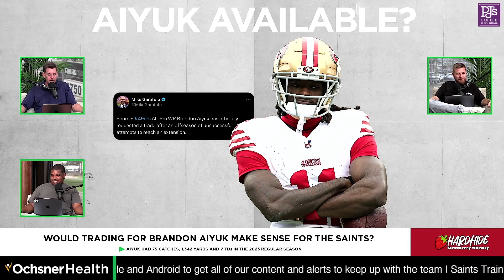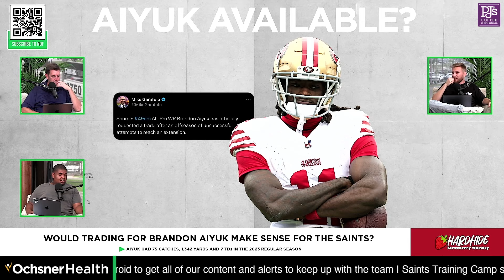Which Saints need to have a standout training camp?‬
--What is the latest on Alvin Kamara's situation?
-- Outside of Fuaga, McKinstry, and Rattler which rookies do we expect to make a significant impact.
--Should the Saints consider trading for Brandon Aiyuk?
--What is an article that Nick and Mike pre-wrote that shocked them the most when they didn’t have to publish it?